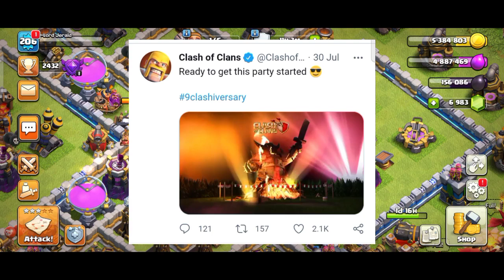Clash of clans New update - COC 9th anniversary update 2021 | Tamil .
what is up clashers welcome to the channel THUNDER KNIGHTZ.

           In this video I have given you the details about the upcoming new update.

      If you need any other video's please comment on the comment section.

      Keep clashing clashers.